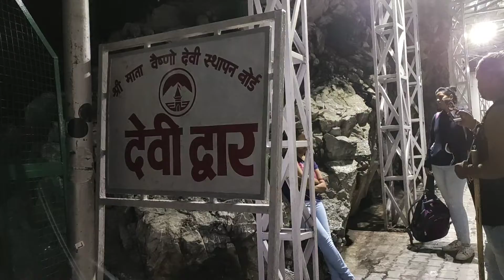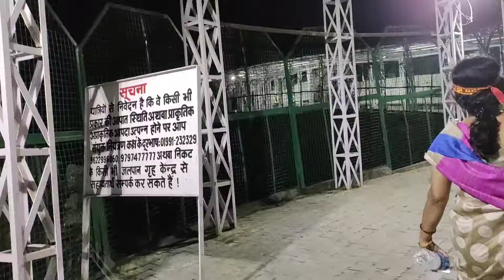Ardhkumari|Vaishnodevi yatra|Vaishnodevi yatra track|Tera roshan hai darbar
Vaishnodevi yatra with yatra time bhajan